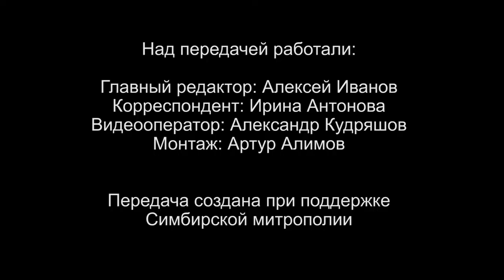Вопросы о религии. Когда в Ульяновск будет принесён ковчег с мощами преподобного Сергия Радонежского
18 июля православная церковь отмечает день памяти преподобного Сергия Радонежского. Почему преподобного Сергия называют игуменом земли Русской, а основанную им Троице-Сергиеву Лавру — сердцем России? Когда в Ульяновск будет принесён ковчег с мощами преподобного Сергия. На эти и другие вопросы в рубрике «Беседы с архипастырем» ответит митрополит Симбирский и Новоспасский Лонгин.